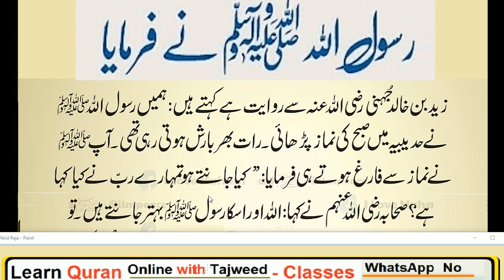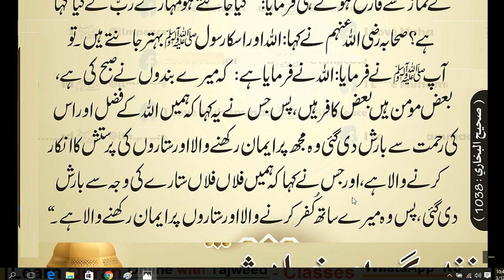HAZRAT MUHAMMAD (S.A.W) na formaya // Beautiful Hadees